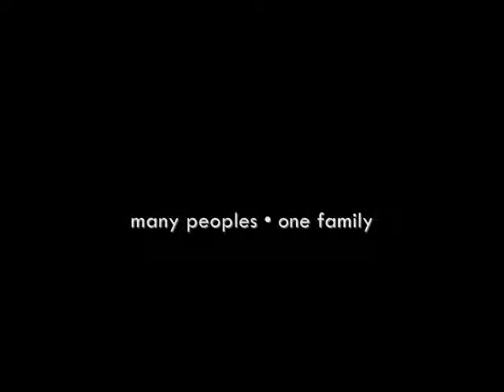Christ Church | Woodside, Queens | Welcome!